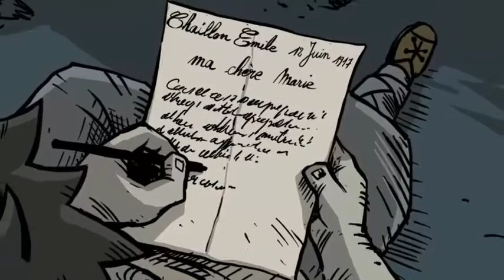too many feels